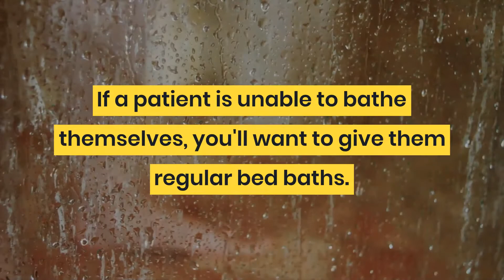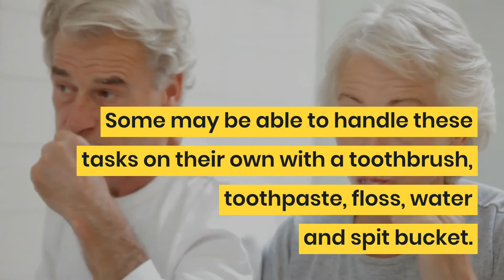6 Hygiene Tips for Bed Bound Seniors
Six hygiene tips for bed bound seniors